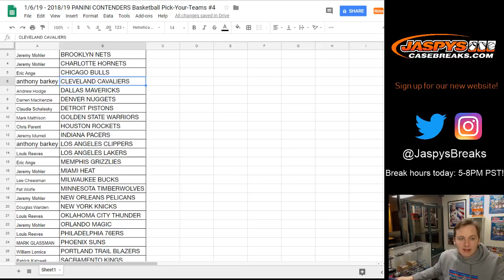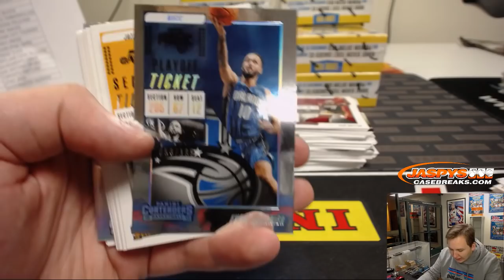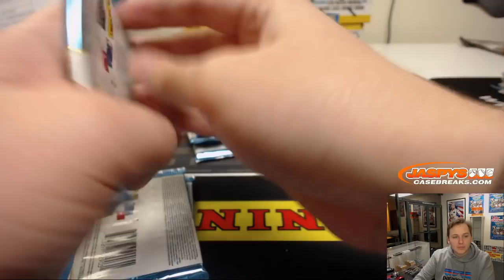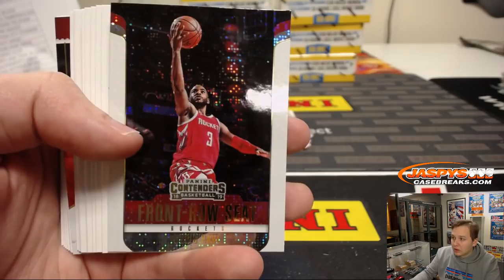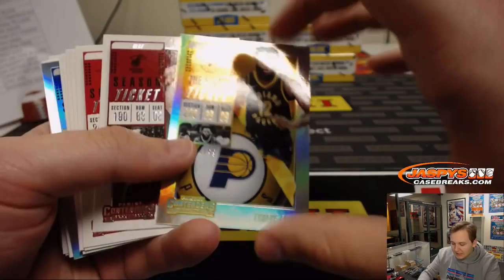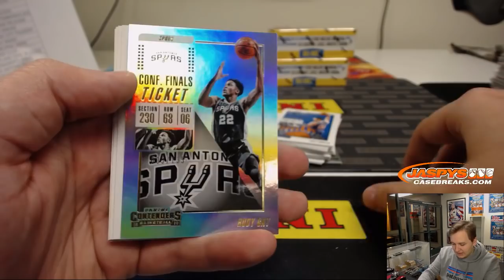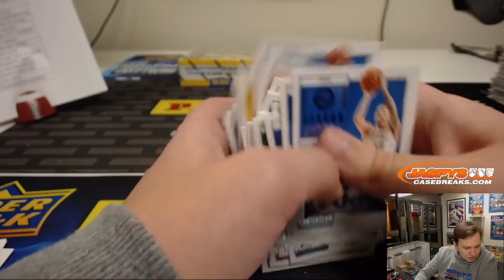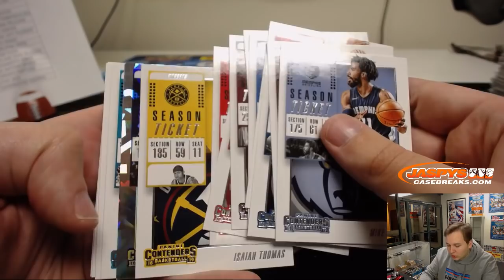OH MY 1/1!!!!!!! 1/6/19 - 2018/19 PANINI Contenders Basketball Spot Pick-Your-Teams #4